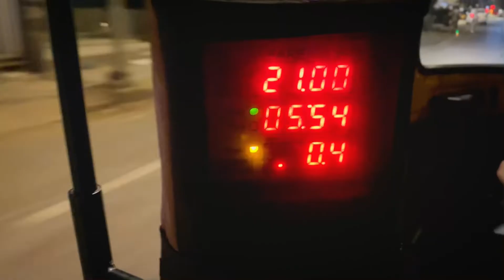PERFORMED WITH @MumbaiPoliceYoutube | MY GYM WORKOUT ROUTINE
Hi, as you all requested for my GymWorkout routine, so I vlogged the whole Upper body workout session. Thanks to my Gym Trainer- Sumit, for helping me out with this one.
And I performed with the MumbaiPolice also, Had a great SouthIndianAuthenticFood. So there will be a lot in this Vlog, enjoy!